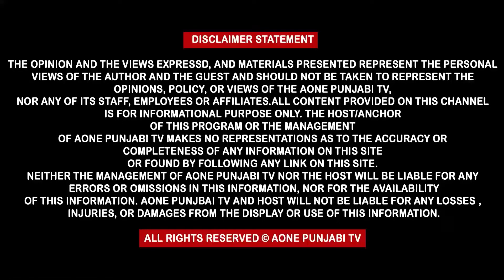ਮੂਲਿਆ ਵਾਲਾ ਦੇ ਕਾਂਗਰਸੀ ਵਰਕਰਾਂ ਨੇ ਪਾਣੀ ਦੇ ਨਿਕਾਸ ਵਾਸਤੇ ਮਦਦ ਦੀ ਕੀਤੀ ਮੰਗ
ਸਾਬਕਾ ਵਿਧਾਇਕ ਰਾਮਿੰਦਰ ਸਿੰਘ ਆਂਵਲਾ ਵਲੋਂ ਮਦਦ ਦੇਣ ਦਾ ਦਿਤਾ ਗਿਆ ਭਰੋਸਾ